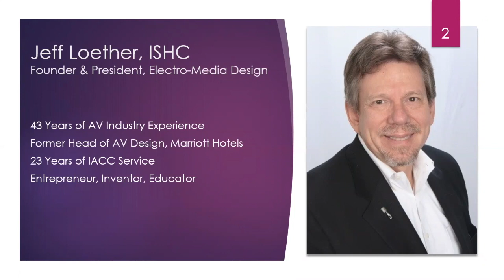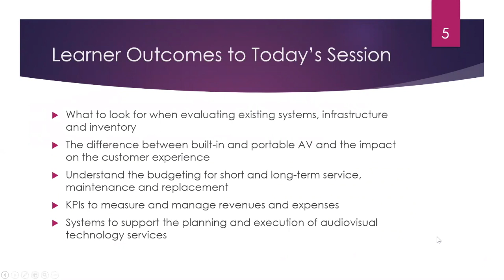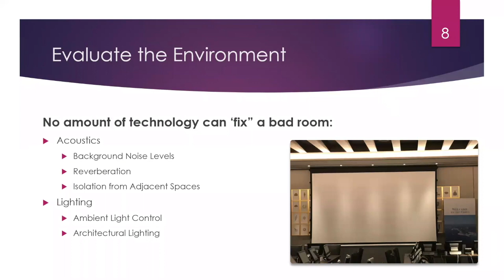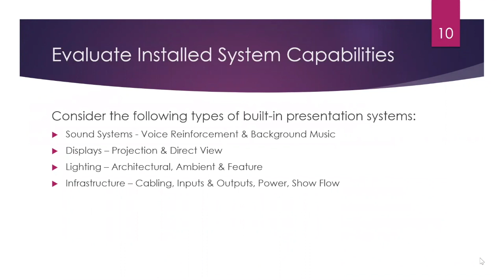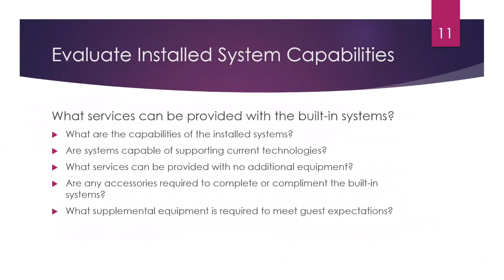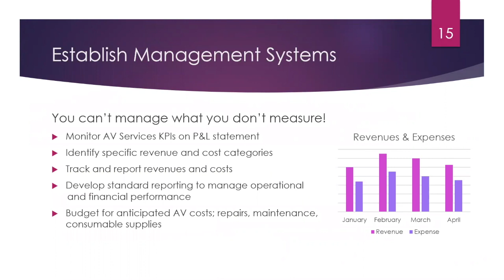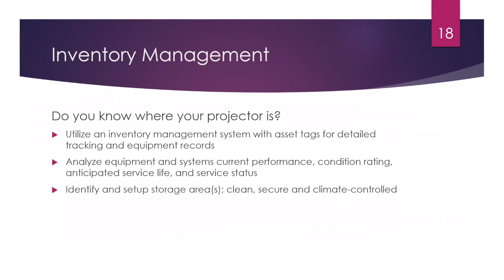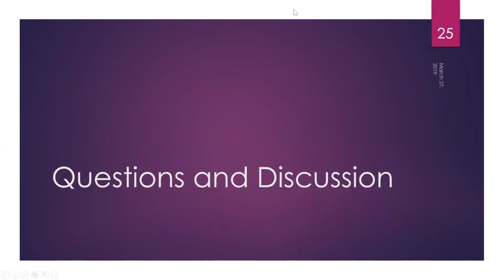Building a Responsive Audio Visual Services Operation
Eric Bracht and Jeff Loether - Electro Media Design